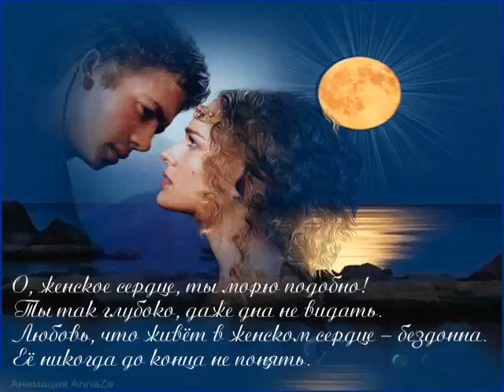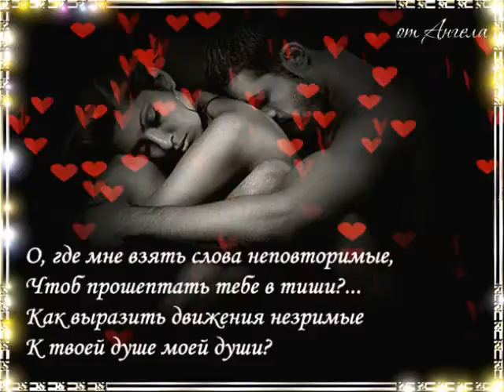Deine Augen ( Fragen mich )